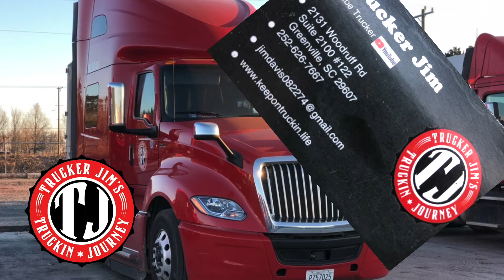Favorite Movies, True Romance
One of my favorite movies. True Romance (1993)
All-Star Cast, Tarrintino Script, This is a fun movie, but not for the kids.